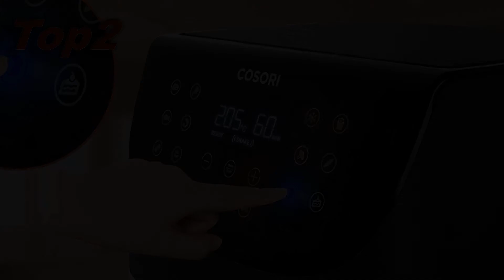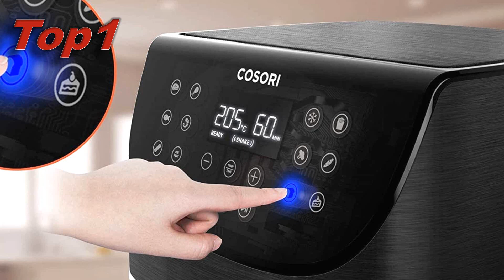🏆MIGLIORI FRIGGITRICE AD ARIA COSORI COSORI 🥇 [OTTOBRE 2020]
💥⬇️🥇MIGLIORI FRIGGITRICE AD ARIA COSORI COSORI⬇️💥

0:00 Intro.00:20 Top3
 COSORI Friggitrice ad Aria Calda Senza Olio, 5,5L Friggitrice Aria Calda, Air Fryer con Manopole Temperatura&Timer Regolabili, Cestello Antiaderente, Senza BPA&PFOA, Ricettario Incluso, 1700W

01:00 Top2
 COSORI Friggitrice ad Aria Calda, 5,5L Friggitrice Senza Olio, Air Fryer con 11 Programmi, Funzione Keep Warm, LED Touch Screen, Tempo Temperatura Regolabili, Senza BPA&PFOA, 100 Ricette PDF, 1700W

01:40 Top1
 COSORI Friggitrice ad Aria Calda, 3,5L Friggitrice Senza Olio, Air Fryer con 11 Programmi, Funzione Keep Warm, LED Touch Screen, Tempo Temperatura Regolabili, Senza BPA&PFOA, 100 Ricette PDF, 1500W

Vogliamo continuare a migliorare giorno dopo giorno. Inviaci i tuoi commenti, suggerimenti o richieste di nuovi video!

Se trovi materiale protetto da copyright in questo video, faccelo sapere nei commenti in modo che possiamo risolvere il problema.
© Tutti i diritti sono riservati dai rispettivi proprietari.